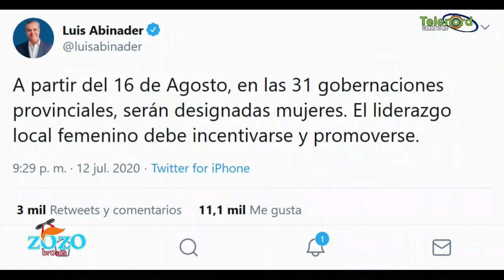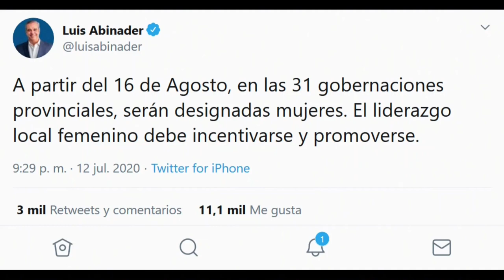Personas critican a Luis Abinader por nombrar 31 mujeres como gobernadora